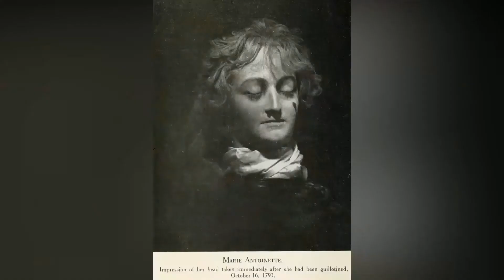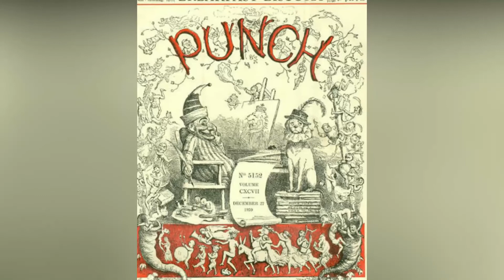Madame Tussaud Had An Even Darker History Than People Ever Suspected